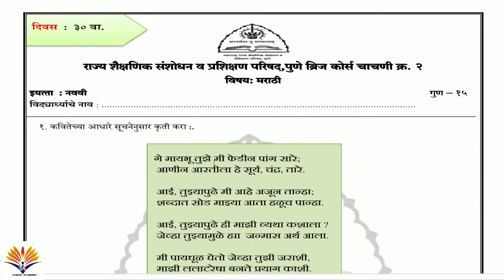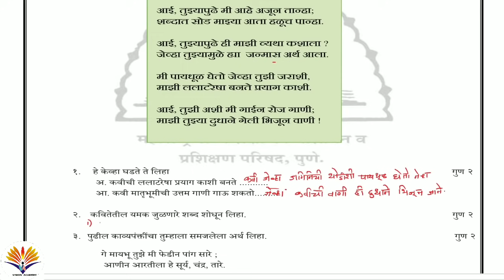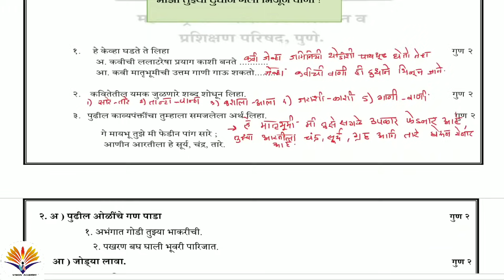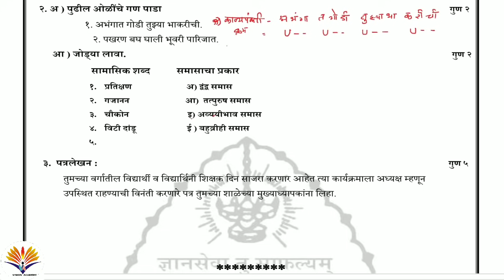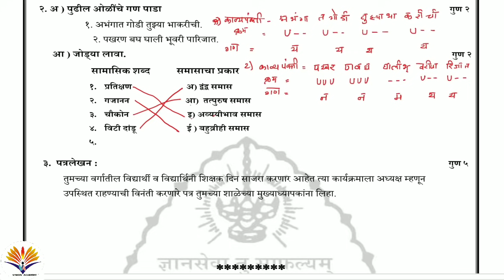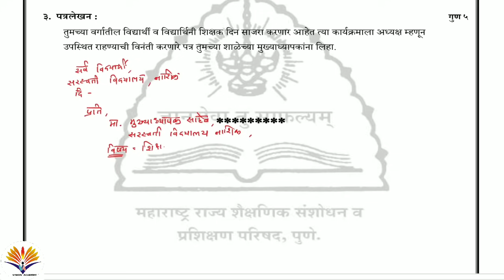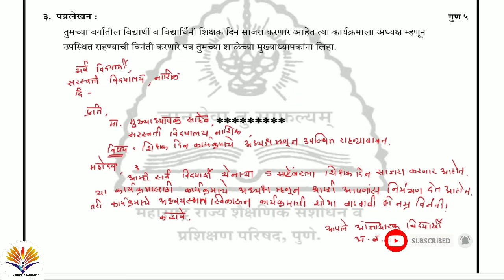सेतू अभ्यास 9वी मराठी चाचणी 2 | setu abhyas 9vi marathi chachni 2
setu chahchni kramank 2
सेतू चाचणी 2 विषय मराठी